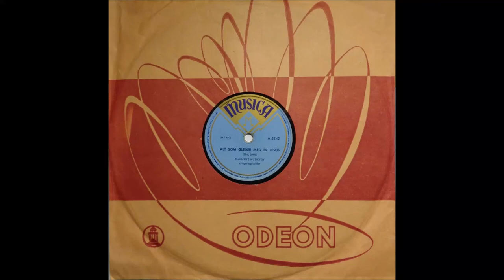Ti-mann's musikken - Alt som gleder meg er Jesus - 1958 .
Beskrivelse
Musikk .